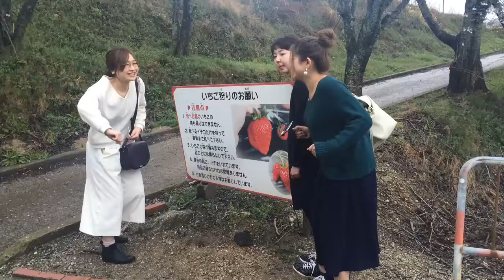メンズも多数来店美容室 ハートクリップ ルリエ 美容院 ヘアサロン 奈良 王寺 橿原 天理 北葛城郡 大和八木 天理市 のどか村3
美容室 美容院 ヘアサロン 奈良 王寺 橿原 天理 ハートクリップ ルリエ(スタッフ) tel.0745-73-8878 ホームページはコチラ 奈良県 橿原市 大和八木 天理市 北葛城郡 王寺に４店舗